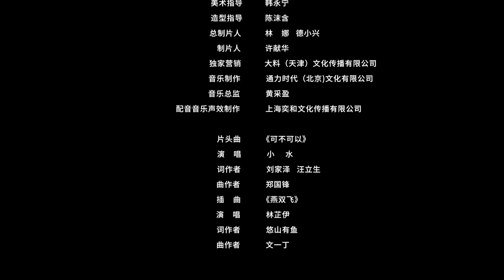【INDO SUB】Klip Pendek 19丨Rubah Jenderal Abadi丨The Fox Fairy丨General's Fox Immortal丨将军家的小狐仙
--Sinopsis--
❤ ❤ ❤ Setan rubah kecil telah datang ke dunia fana untuk membayar hutang. Dia menggantikan pengantin wanita dengan menikahi jenderal dingin Gu Yu Fan. Hubungan mereka yang berawal dari pernikahan berubah menjadi cinta.
Gu Yun Fan dipuji sebagai dewa perang Kerajaan Tiansheng. Dia menderita luka-luka setelah memimpin pasukan untuk mengalahkan penjajah dari Beirong. Untuk memastikan bahwa garis keturunan keluarga Gu akan berlanjut, kaisar memerintahkan perjodohan. Untuk membalas budinya, iblis rubah kecil Xia Jiu'er menikah dengan keluarga Gu. Setelah banyak liku-liku, Gu Yun Fan dan Xia Jiu'er mengungkapkan kasih sayang tulus mereka satu sama lain. Bisakah mereka menembus batas antara manusia dan iblis untuk bersama.

--Pemeran--
🌟 Tan Xin Zer
🌟 Dan Ni
🌟 Xue Bin

Nama lain dari drama ini :
❤  The Fox Fairy
❤  Jiang Jun Jia De Xiao Hu Xian
❤  將軍家的小狐仙